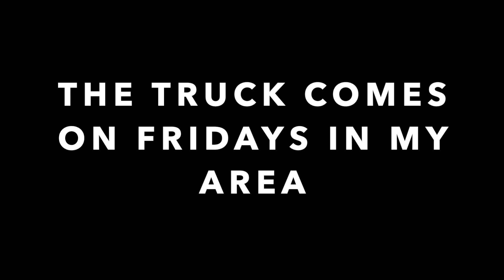City of Casey Garbage trucks with EPIC fail in landfill clip WITH 1,000 VIEWS HIT !!!!!